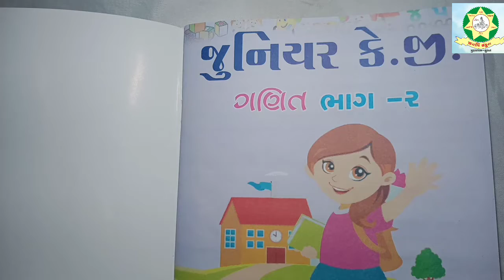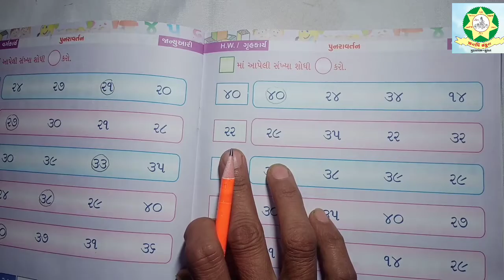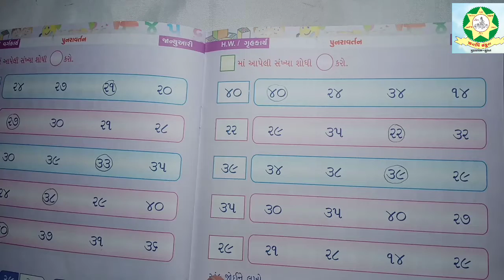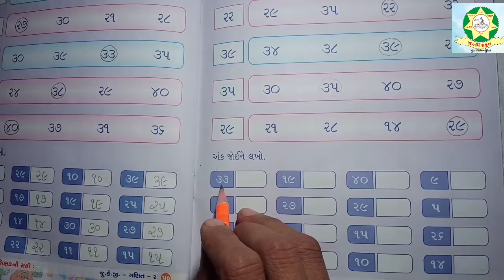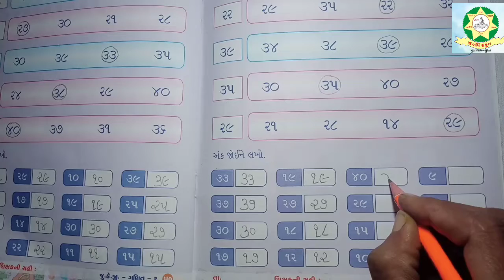JKG Maths (2) Part 16